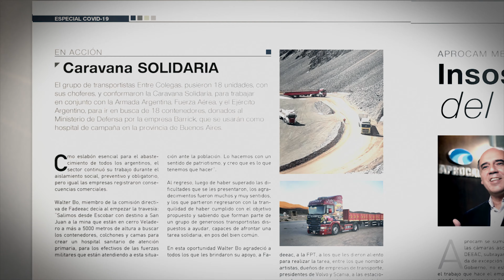EL EXPRESO MAGAZINE 61